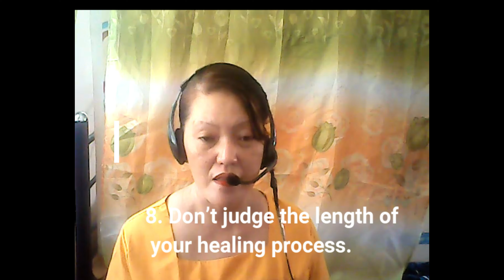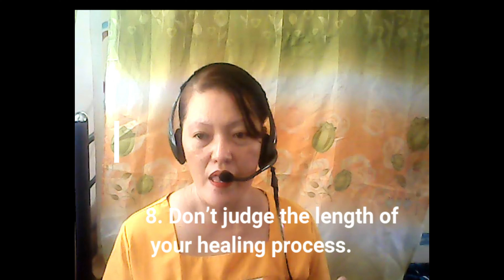How to Get Over a Broken Heart, According to Psychologists Part 1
1. Allow yourself to feel your feelings.
2. But don’t become your feelings.
3. Cut off communication with your ex.
4. Find a support system.
5. Exercise.
6. Remember what sucked.
7. Take care of yourself.
8. Don’t judge the length of your healing process.